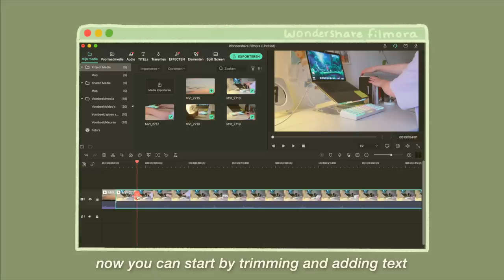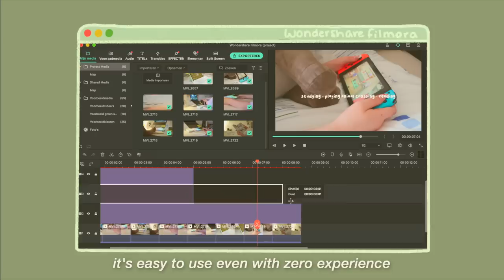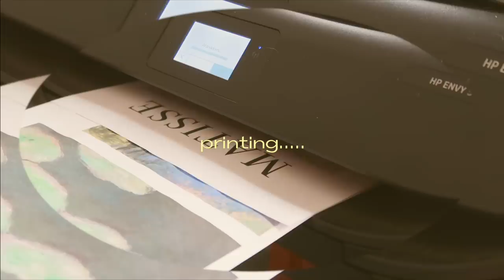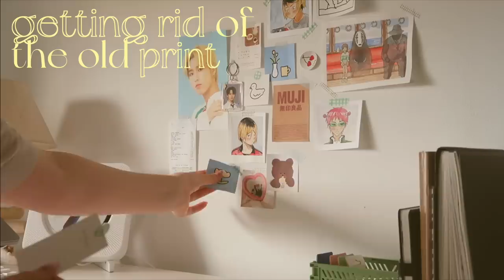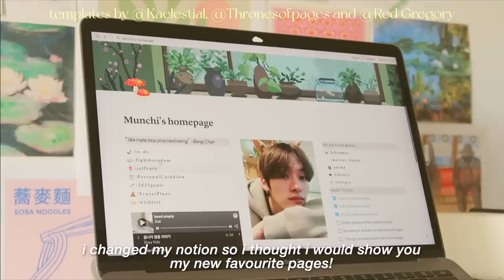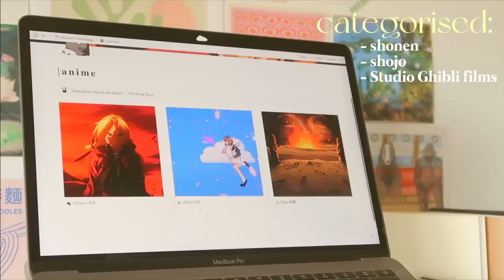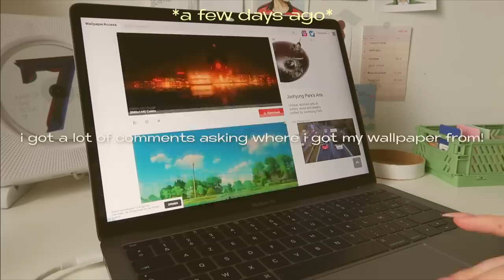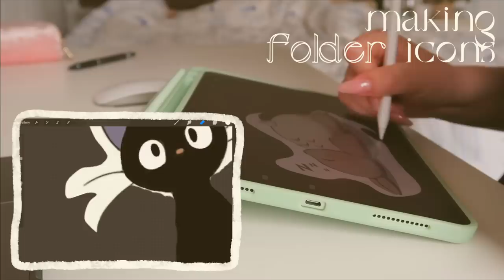productive vlog | changing keycaps, desk makeover, notion tour (ft. Filmora)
Filmora is the best adobe premiere alternative and an easy-to-use video editor.

 💌 𝒏𝒆𝒘 𝒎𝒆𝒔𝒔𝒂𝒈𝒆 𝒓𝒆𝒄𝒆𝒊𝒗𝒆𝒅 💌

‣ GamaKay MK61 Keyboard
‣ Matcha green Keycaps
‣ Notion templates by @throneofpages @Kaelestial & @RedGregory
(this video is inspired by  @typicallyychloe )
Ty for watching, have a great day ♡
-Munchi

💌 𝐅𝐀𝐐’𝐬 :
𝐄𝐝𝐢𝐭𝐢𝐧𝐠 𝐬𝐨𝐟𝐭𝐰𝐚𝐫𝐞 𝐈 𝐮𝐬𝐞:
𝐅𝐢𝐥𝐦 𝐞𝐪𝐮𝐢𝐩𝐦𝐞𝐧𝐭:
S u b s c r i b e r  c o u n t : 38617  ㅠㅠ

T i m e  s t a m p s:
0:00 - Intro
0:15 - Filmora AD
01:23 - Good morning
01:58  - laptop Stand unboxing
02:44 - desk makeover!
04:33 - small Notion tour!
05:47 - changing my keycaps
07:55 - desktop transformation! (where i got my wallpaper)
08:38 - relaxing rest of the night
10:02 - Outro

Juju B. Goode - Day 14. Finale

t a g s:
Mechanical keyboard, changing keycaps, desk makeover, Notion setup tour, Lention laptop stand review